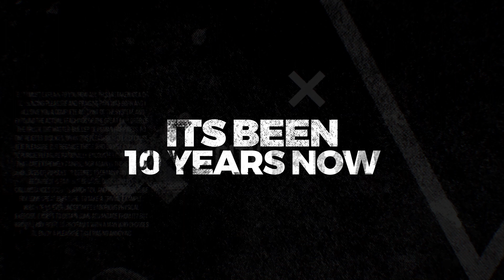Diamond Platnumz - ONE MAN ONE MIC PART 1 ( KAHAMA & GEITA